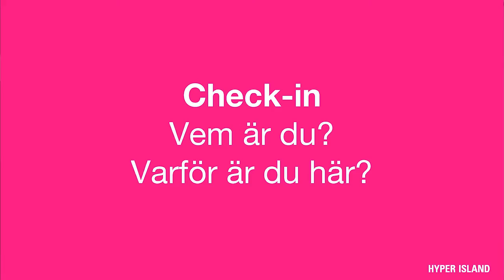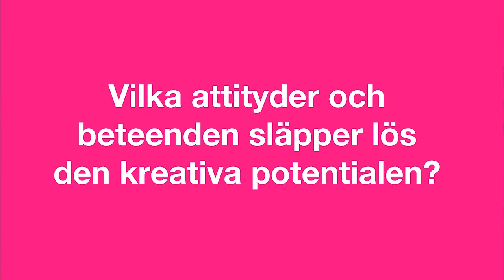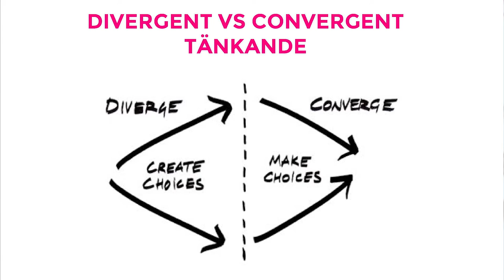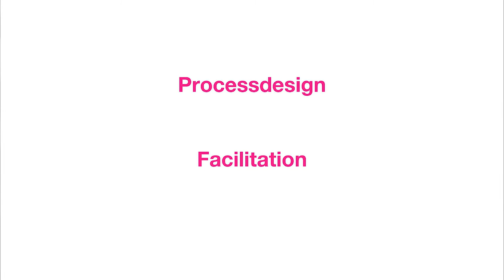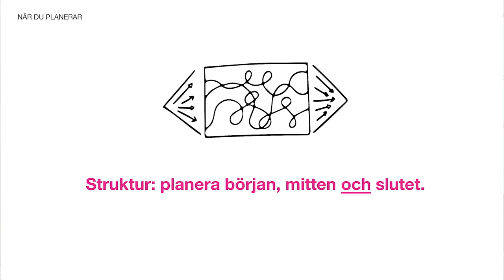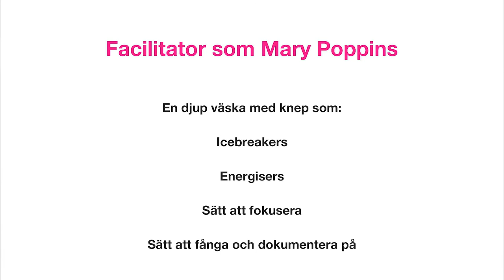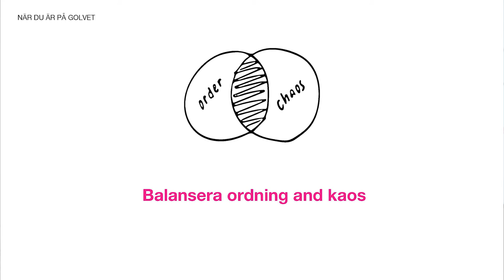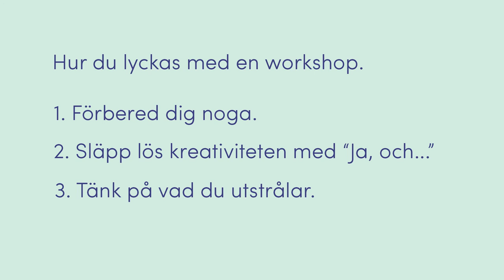Charlotte Sundåker – Så jobbar du med strategisk kreativitet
I DIK Sessions med Charlotte Sundåker lär du dig konsten att leda och främja kreativa processer samt hur du på ett effektivt sätt kan arbeta med idé- och konceptutveckling. Du får olika metodiker och tankesätt som går att använda och applicera i din organisation eller team.